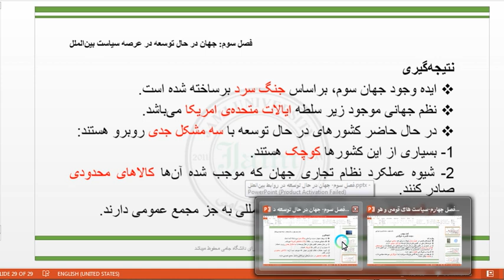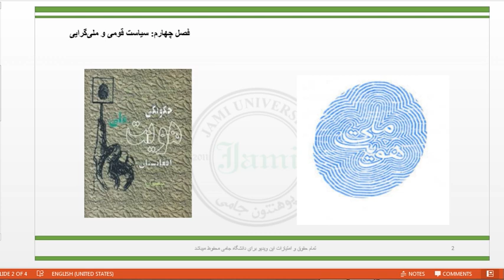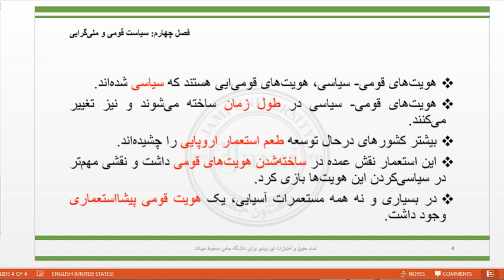مسایل سیاسی جهان 1 استاد خطیبی هفته نهم ویدیوی دوم